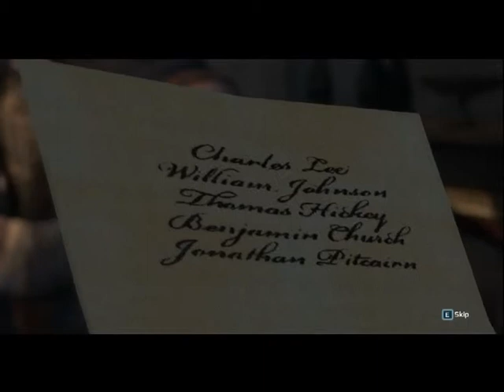Assassins Creed Gameplay 2.rész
Kormara Assassins Creed Gameplay 2.rész